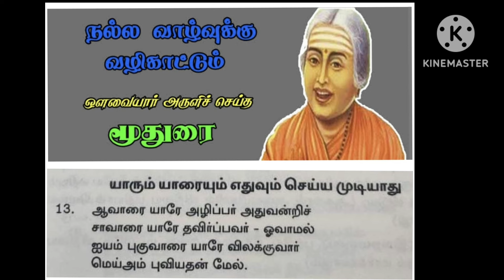யாரும் யாரையும் எதுவும் செய்ய முடியாது